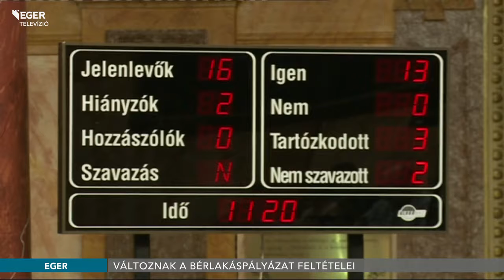Változnak a bérlakáspályázat feltételei - 2017.06.22.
Harminckilenc napirendi pontot tárgyaltak ma a képviselők az egri közgyűlésen. Döntöttek többek között a bérlakáspályázat eddigi rendszerének módosításáról.